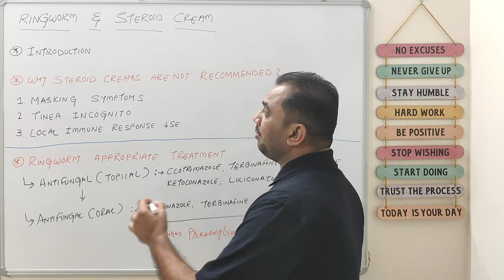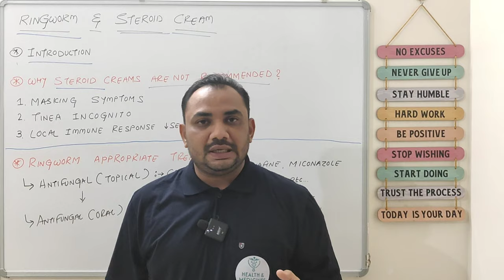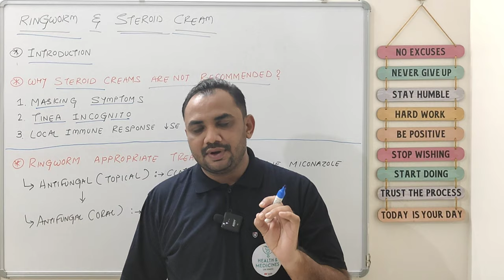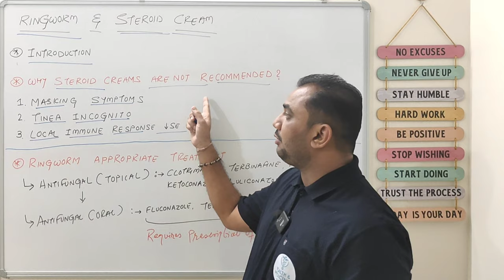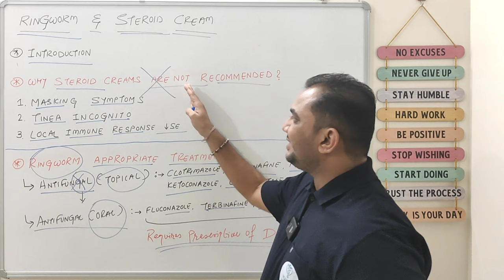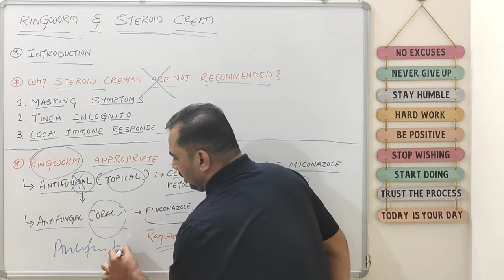क्या दाद में स्टीरॉयड क्रीम का उपयोग करना चाहिए? | दाद का सही इलाज | Ringworm And Steroid Cream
Hello Friends,
I am Milan Patel, Registered Pharmacist welcomes you all.

About the video:
Aaj ke video me main aapko bataunga ki ringworm infection me kya steroid cream ka upayog kar sakte hai? Saath hi saath ringworm infection ki appropriate treatment kaise hoti hai uske baare me brief me bataunga.

CHAPTERS:
0:00 Starts
0:27 Introduction
1:10 Why steroid cream are not recommended?
3:24 Ringworm appropriate treatment
5:14 End of Video